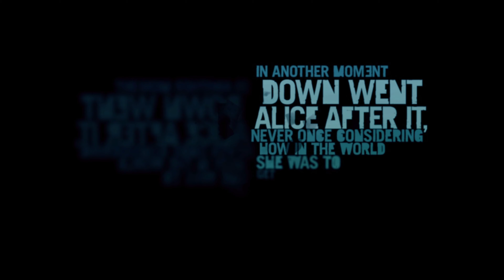Far Cry 3 introduction gameplay.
About the game:

Far beyond the limits of civilization lies an island, a lawless place ruled by violence and human suffering, where your only escape is through drugs or the muzzle of a gun. This is where you find yourself, stranded in a place that has forgotten right from wrong, a place where you must live by the principles of violence to survive.